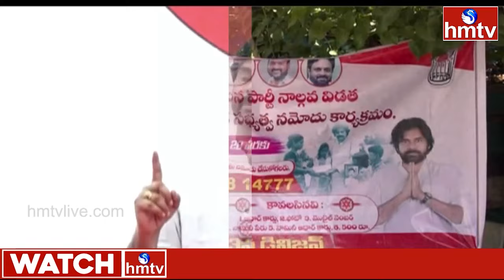జనసేన పార్టీ సరికొత్త రికార్డ్...! | Janasena Party Membership Drive Reaching One Lack People | hmtv